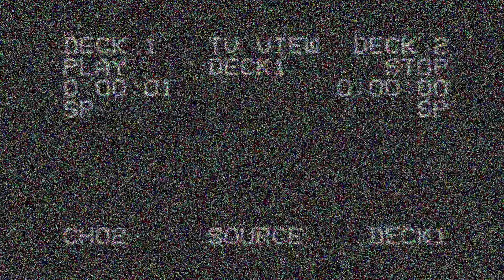Forcing a Relationship on MIAMITHEKID 💦😍(PRANK)